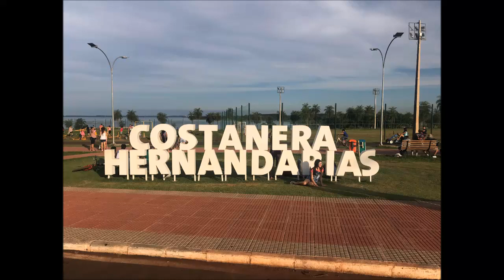Costaneira de Hernandarias - Paraguai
Costaneira de Hernandarias - Lindo Lugar para conhecer